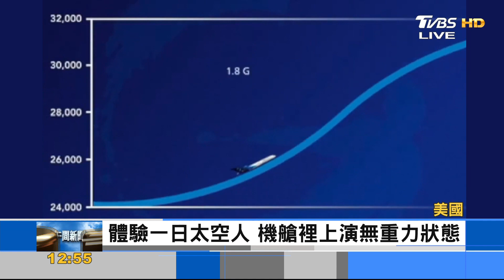20萬台幣圓太空夢 美業者推出無重力體驗｜沈瑾暘｜FOCUS全球新聞 20210922